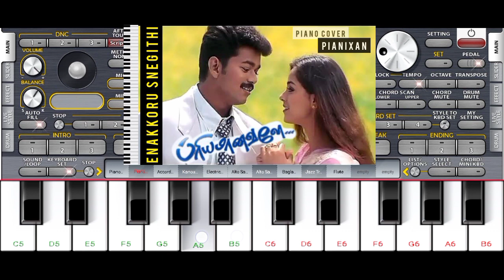Enakoru Snegidhi - Priyamanavale | Easy Piano Notes Tutorial | P I A N I X A N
EnakoruSnegidhi - Priyamanavale | Easy Piano Notes Tutorial | P I A N I X A N